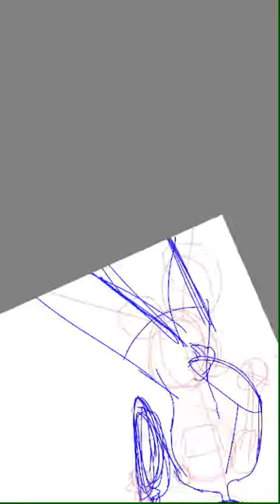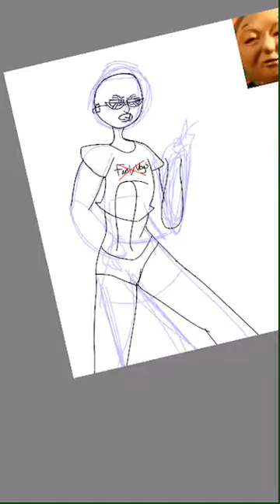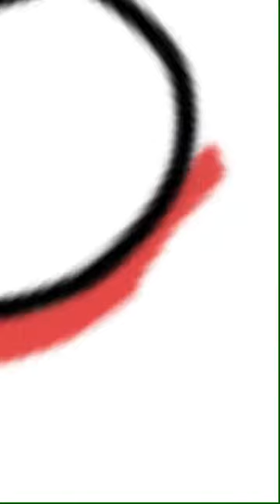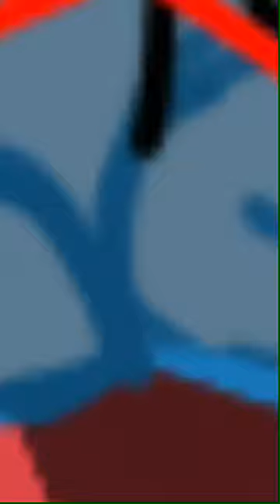Sassy diesel patches